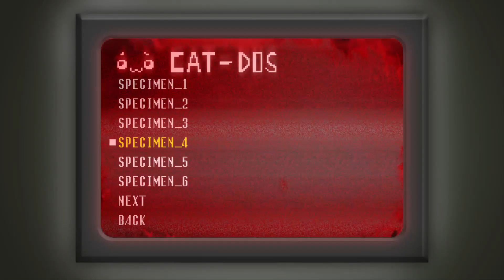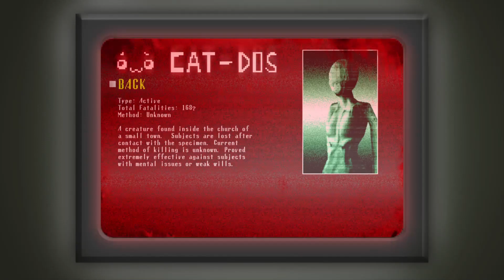Ganhei um presente da cavaleira spooky!! | Spooky´s jumpscare mansion #3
📚TEM MEDO DE NÃO SABER SE COMUNICAR EM INGLÊS EM SUA VIAGEM? ACESSE O LINK E PERCA O MEDO👇

🥇AJUDE O CANAL CRESCER COM SUA DOAÇÃO😁👇
✅E-MAIL PARA CONTATO!
✅REDES DO CANAL!